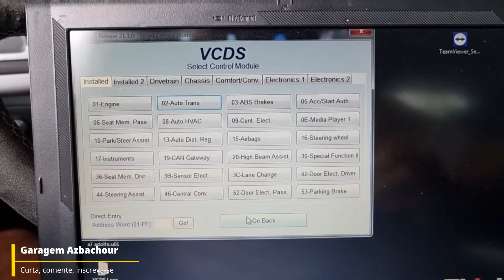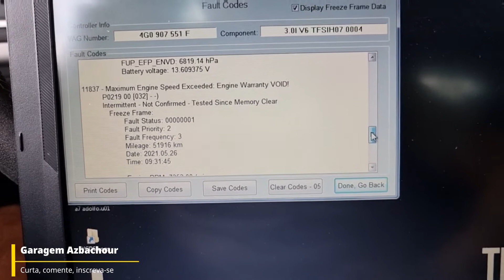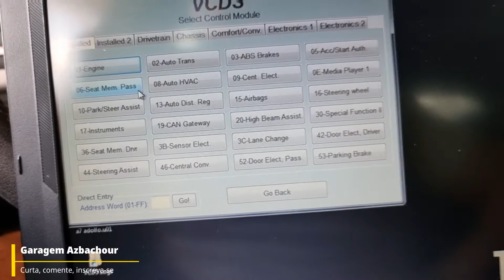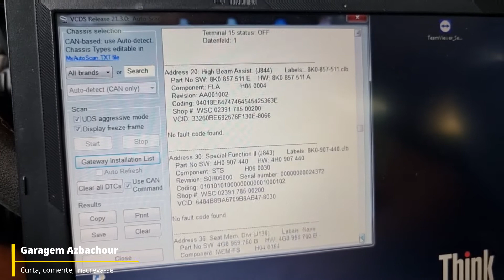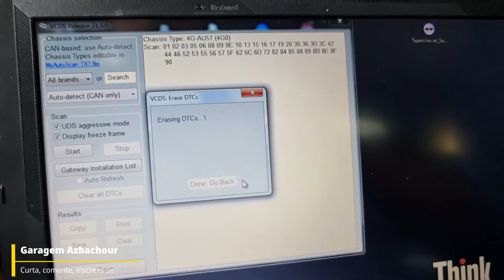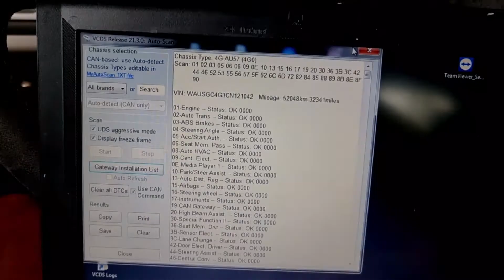Preparação Automotiva: Identificando falhas e limitações. VCDS